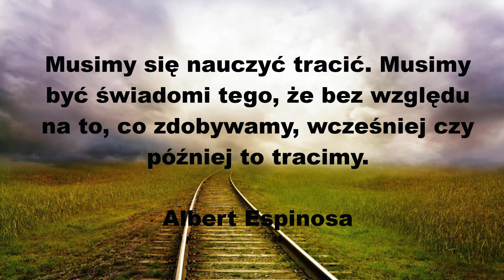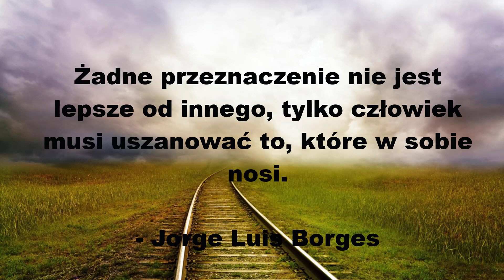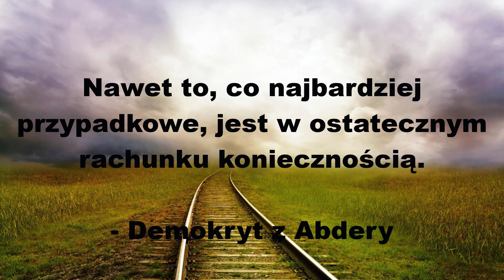Złote Myśli. Cytaty - Przeznaczenie. Jest, jak jest, bo gdyby miało być inaczej ...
Cytaty - Przeznaczenie

Ludzkie przeznaczenie jest jak sznurek latawca. Jeden koniec tu, na ziemi, a drugi w niebie.
- Zhou Weihui

Czasami najlepszą rzeczą, jaką człowiek może zrobić, jest niewtrącanie się w sprawy przeznaczenia. Na nasze modlitwy udzielona być może odpowiedź, której się nie spodziewaliśmy i wcale sobie nie życzyliśmy.
- Wilbur Smith

Musimy się nauczyć tracić. Musimy być świadomi tego, że bez względu na to, co zdobywamy, wcześniej czy później to tracimy.
- Albert Espinosa

Człowiek nie może walczyć ze swym przeznaczeniem.
- Paulo Coelho

Jest, jak jest, bo gdyby miało być inaczej, to by było.
- Andrzej Niewinny Dobrowolski

Przeznaczenie to tylko inna nazwa naszej natury.
- Henryk Elzenberg

Przeznaczenie człowieka często nie ma nic wspólnego z tym, w co się wierzy lub czego się obawia.
- Paulo Coelho

Żadne przeznaczenie nie jest lepsze od innego, tylko człowiek musi uszanować to, które w sobie nosi.

Nawet to, co najbardziej przypadkowe, jest w ostatecznym rachunku koniecznością.
- Demokryt z Abdery